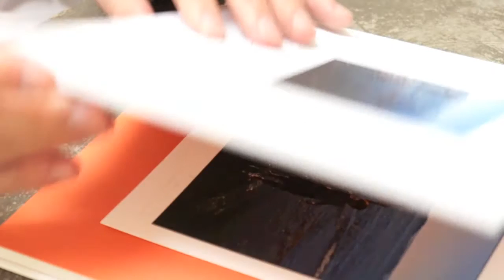LIVRE MARSEILLE / DIDIER BEN LOULOU - 2014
Co-édition Arnaud Bizalion éditeur / le garage photographie
Français/Anglais 220x220 cm 96 pages - Relié cartonné
45 photographies en couleur / ISBN 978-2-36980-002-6 / 30 €
Issu d'une résidence du photographe au garage photographie à Marseille en 2012/2013.

Après avoir longuement travaillé sur Jaffa, Jérusalem, Palerme et Athènes, il a poursuivi dans la cité phocéenne son errance qui le conduit à arpenter les grandes villes méditerranéennes. Fidèle à la démarche qui est la sienne, il dialogue avec les lieux et leur histoire, mais aussi les enjeux d'un monde en pleine mutation. La Méditerranée est en soi un pays si chargé de mémoire que chaque étape est l'occasion pour l'auteur d'y développer un thème : le sacré, les frontières, l'origine et l'écriture à Jérusalem ; l'exil des uns, l'abandon et le retour des autres à Jaffa ; l'immigration, les clandestins, les Roms et la pauvreté à Athènes ; enfin le métissage, les mutations, mais aussi les paysages à Marseille. Des notes de travail du photographe jouent en contrepoint avec ses images. Avec cette nouvelle étape à Marseille, on comprend mieux ses obsessions face à un monde de plus en plus fragile et à cette condition humaine qu'il ne cesse d'observer.
Marseille (Arnaud Bizalion Editeur, 2014) est son sixième livre publié après Athènes (Ed. de la Table Ronde, 2013), Mémoire des lettres (Ed. de la Table Ronde, 2012), Jérusalem (Ed. Panama, 2009), Jaffa, la passe (Ed. Filigranes, 2006), et Sincérité du visage (Ed. Filigranes, 2004),